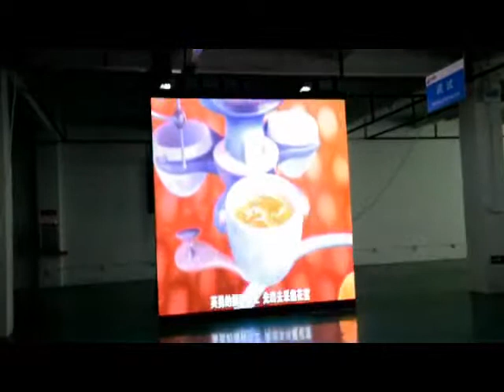MADfx Indoor Flexible p6 Soft LED Curtain Flexible LED Display p6 MADeffects com 7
MADfx Indoor High resolution LED display curtain kit.
designed to be assembled very quickly by 2 people...
screen shown 3.2m wide x 3.2m high..